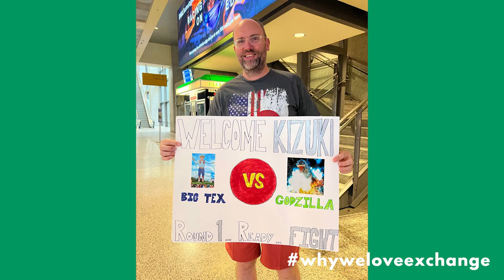Ayusa Exchange Experiences - Japan & Germany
Ayusa host parents from Texas & Minnesota with exchange students from Japan & Germany give a glimpse of what the exchange experience is like including why they love exchange life, their favorite memories so far, and what they're thankful for.